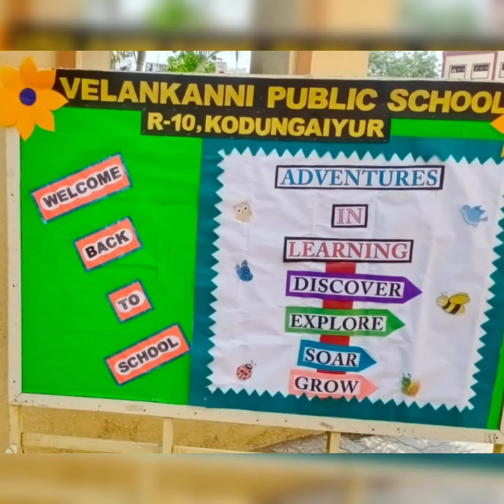FIRST DAY SCHOOL FOR THE AY 2023-24 ( CLASS II)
ENJOY OUR KIDS PERFORMANCE